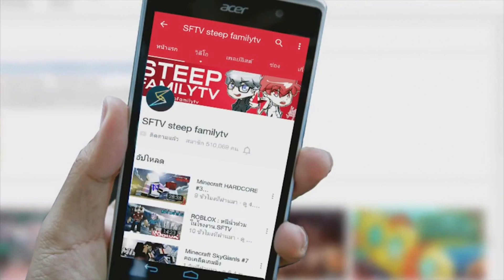Minecraft: Mod - ถ้าผมเป็น ฮีโร่ Green Lantern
ช่องโบ้ทR15